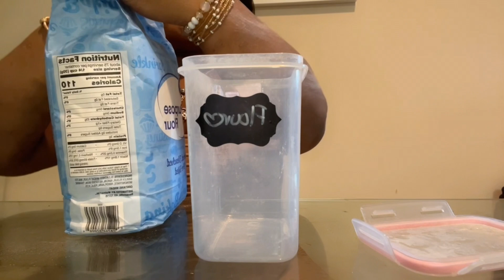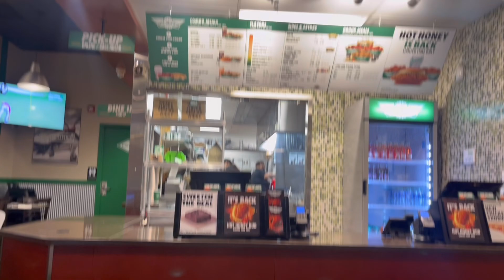DITL OF A PREGNANT AT 18 {GROCERY SHOPPING, BASKETBALL COURT, WASHING CLOTHES, EATING🥰✨}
Baby Registry

Princess Trinn&#39;s Baby Registry